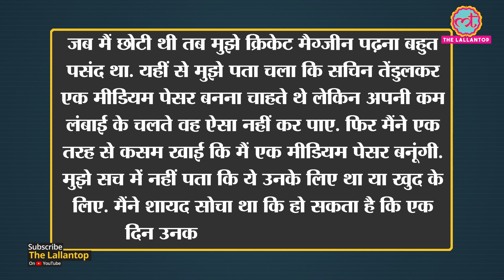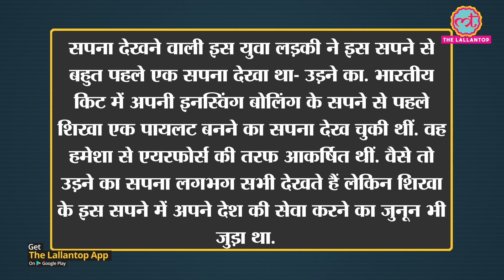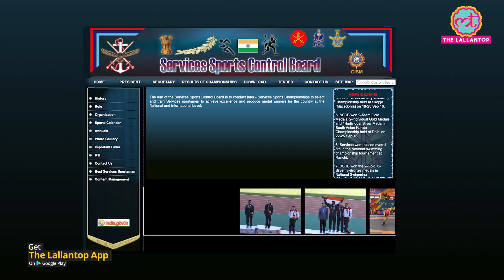Sachin Tendulkar का पहला सपना इस Indian Air Force Officer ने पूरा कर दिया | Indian Cricket Team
India's bowlers continued tormenting the opposition batters as India beat New Zealand in a thrilling contest to cement a semifinal berth with their third straight win in the Women's T20 World Cup at Junction Oval in Melbourne on Thursday. With this win, India sit at the top of their Group A with 6 points from 3 matches.After a batting collapse, India managed to put just 133 on the scoreboard in 20 overs but their spinners once again rose to the occasion to defend the total. However, Amelia Kerr held her nerves to bring the situation down to 5 runs off the last delivery with her 19-ball 34 but could not see her side through as New Zealand suffered a heart-breaking 4-run defeat. Senior pacer Shikha Pandey is playing really well in this series. In this The Lallantop video we are talking about Shikha's Journey of becoming India's Leading pacer. From Being an Indian Air Force Officer to first player from Goa Cricket Association to represant India, she has seen it all. A huge fan of Sachin Tendulkar she chose to be a pacer just to fullfill her Idol's dream.